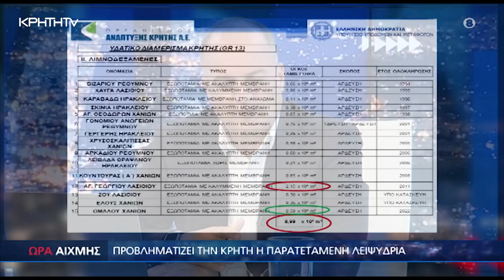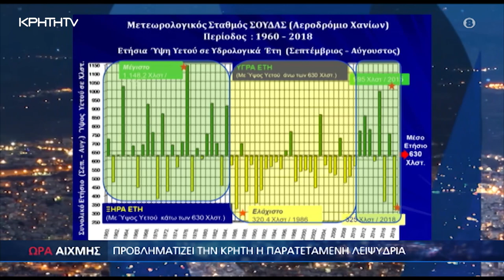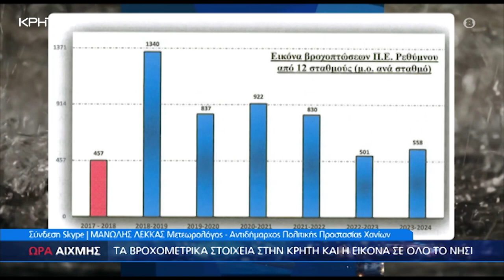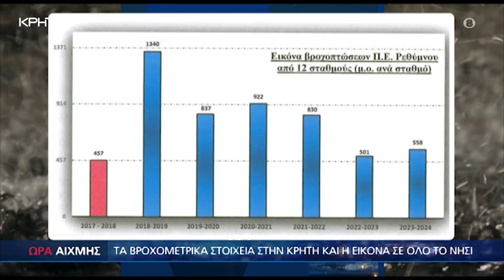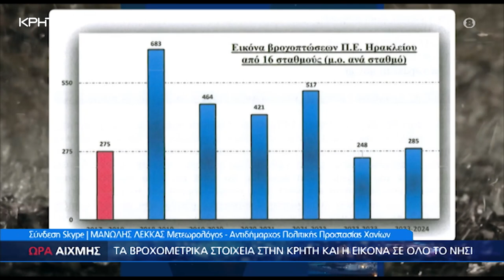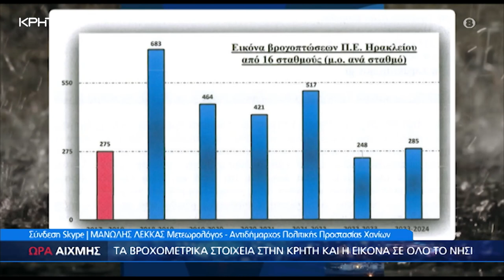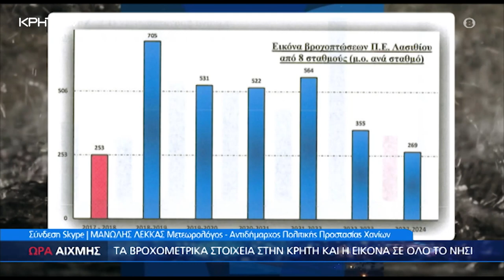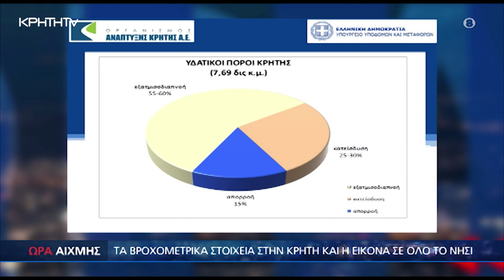ΩΡΑ ΑΙΧΜΗΣ 20.05.2024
Η λειψυδρία απειλεί το κρητικό καλοκαίρι. Σε ΩΡΑ ΑΙΧΜΗΣ μια μεγάλη δημοσιογραφική έρευνα για τα αποθέματα νερού στο νησί και την σημερινή εικόνα που παρουσιάζουν τα φράγματα της Κρήτης. Ρεπορτάζ, πίνακες και δεδομένα που προβληματίζουν αλλά και ο σχεδιασμός για να θωρακιστεί η Κρήτη τους επόμενες μήνες.
Τι ζητούν δήμαρχοι  του νησιού, ποια η θέση της περιφέρειας και του ΟΑΚ και τι λένε οι επιστήμονες για ένα πρόβλημα που ήρθε για να μείνει. Εντυπωσιακές εικόνες από τα μεγαλύτερα φράγματα της Κρήτης αλλά και η αγωνία των κατοίκων των αστικών κέντρων και της ενδοχώρας του νησιού.